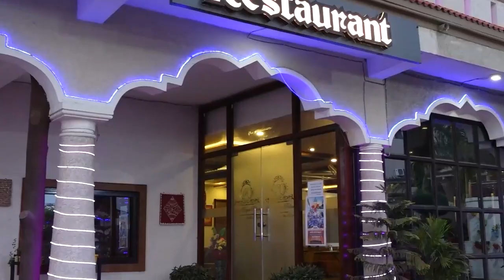बड़ी खबर- मध्य प्रदेश बना रणजी ट्रॉफी चैंपियन, खुशी में उछले मुख्यमंत्री शिवराज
BUNDELI BAUCHAAR

Suggested Pages :-